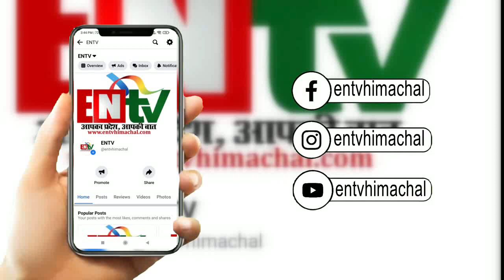सुनार की दुकान में चोरो ने लगाई सेंध, लाखों के आभूषण लेकर हुए फरार